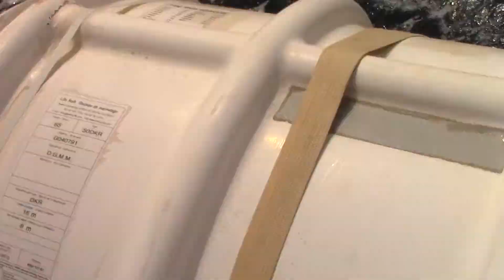One week in Gran Canaria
Last year I went for my birthday across to Gran Canaria with my family. This is some of what I saw.